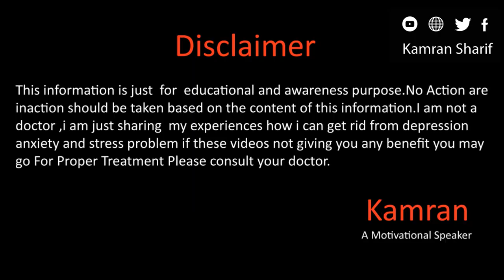How To Stop Over Thinking By Kamran Sharif (زیادہ سوچنا , अत्यधिक सोच)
Hope you all will be doing fine there in this video we will talk about the Over thinking (negative thoughts) how you we can stop negative thoughts for more details please watch this full video.
Gmail
You May Write us email at

How to not overthink
How to overcome overthinking
How to stop overthinking everything
How to stop overthinking and relax
How to avoid overthinking
How to stop overthinking in a relationship
How do i stop overthinking
How to get rid of overthinking